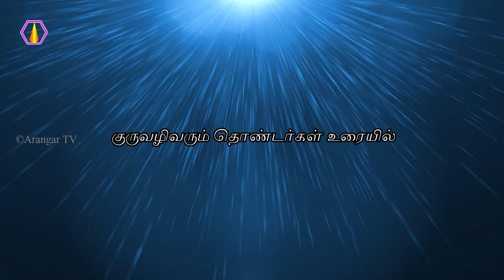முருகனே தமிழ், தமிழே முருகன் | திரு.ராஜசேகர்,மலேசியா | பாகம் 9